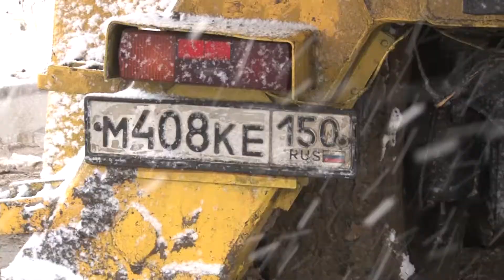Незаконная свалка. Кто хозяин?